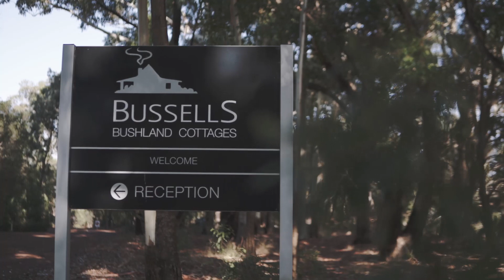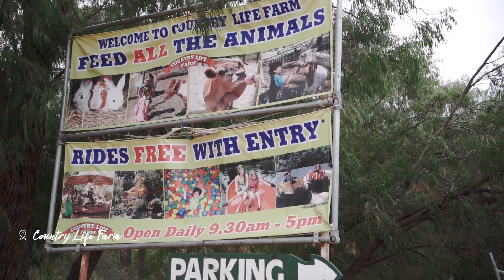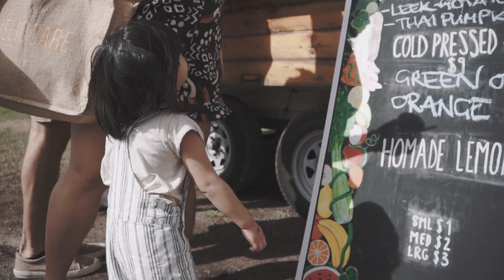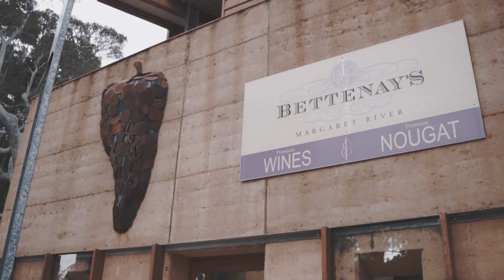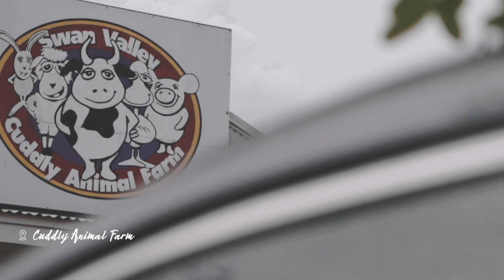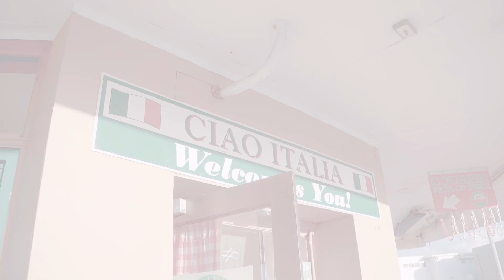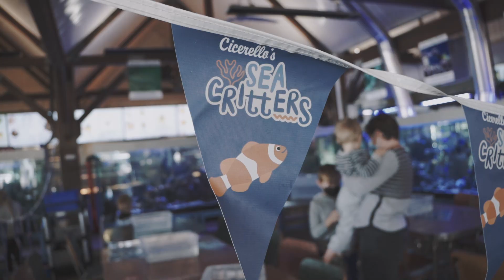Post-Pandemic Family Trip to Perth - Western Australia | Joel's First Overseas trip | Travel Vlog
Welcome back to the Limhaus Diary! Sorry for the long hiatus as we got C+ in February just right before Jonas' birthday. It took a toll on our health and we were also trying to nurse ourselves back and adjusting our lives with various work commitment.

Right after getting C+, we took a leap of faith to travel for the first time as a family of 4 as the world opens up, together with our good friend Bernie. We created this video with snippets of our time in Perth to serve as good memories to look back on. It's also Patrick's first time flying a drone out of Singapore, please enjoy the scenic shots!

Hope our trip also gives confidence for parents who are planning to travel with kids. We love the quality time spent and travelling allows us to know new things about ourselves and also our kids!

Sharing our itinerary below. More raw snippets can be found on the IG Highlights on my wife's Instagram: @furrychan

Perth Itinerary
8 Days 7 Nights
Day 0
Collect Car from Avis
Bunbury Farmer's Market
Bussleton Jetty
Check in Bussells Bushland Cottage

Day 1
Cape Naturaliste Lighthouse
Meelup Farmhouse
Eagle Bay Beach
Countrylife Farm

Day 2
Left Handers - Sunrise
Margaret River Farmer's Market
Canel Rocks
Injidup Natural Spa
Leeuwins Eatate
Bettenay's to buy Nougat
Dinner at El Toro -
*40 mins wait for 1.2kg ribeye but it's so good*
there's a playground opposite the restaurant across the road

Day 3
Margaret River Dairy Company
Drive to Swan River
Spud Shed - Lowcost Supermarket
Mandurah Forum - Target, Kmart
Swan Valley Caravan Stay

Day 4
Swan Valley Cuddly Animal Farm
The Henley Brook - Lunch
Drive to Alice - Scarborough Accoms

Day 5
9.30am Rottness Island
2:30pm Ferry Back
Blue Boat House
Dinner at Ciao Italia -
No reservations, please arrive at their opening at 5pm or be prepared to queue

Day 6
Cicerello Fremantle
Karrinyup Shopping Centre
Kmart Innaloo - Late night shopping on Weds and Thurs

Day 7
Karrinyup Shopping Centre
Corica Pastries
Airport

Special thanks to our good friend Bernie who came along with us and taking us to nice places!

GEAR
Main Camera - Sony a7C
Secondary Camera - a6500
LENS - Laowa 9mm f2.8, Sigma 18-55mm f2.8

Channel's Music Source
Artlist (Get 2 months free!!